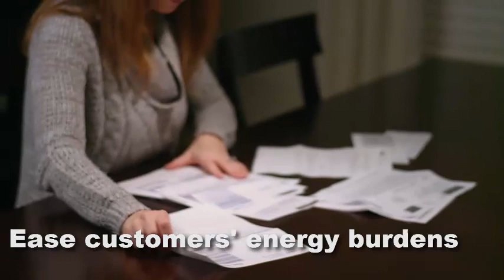Manufactured Homes Energy Efficiency Program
Making a manufactured home more energy efficient is a powerful way to help limited-income residents pay their utility bills and increase utility customer satisfaction. Learn how our Manufactured Homes Energy Efficiency program can help you address an underserved market and realize more energy savings.